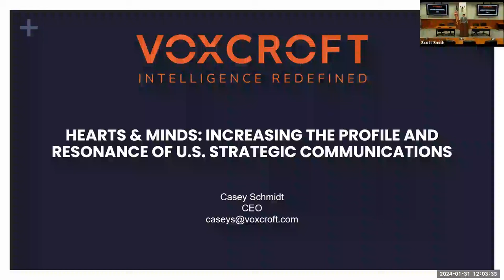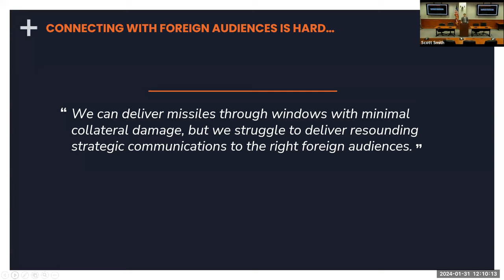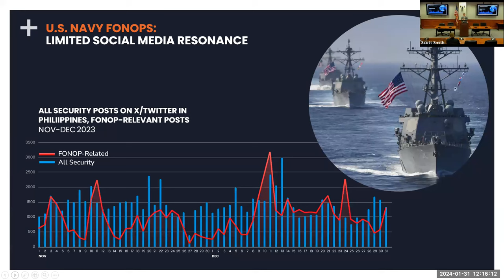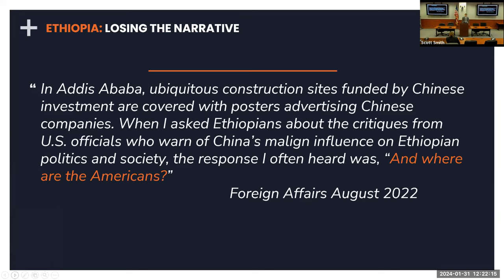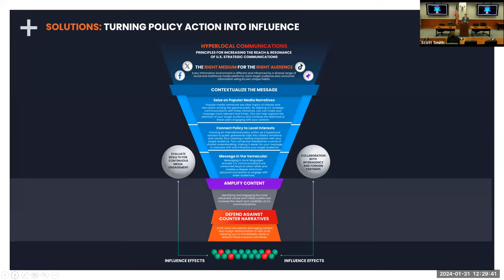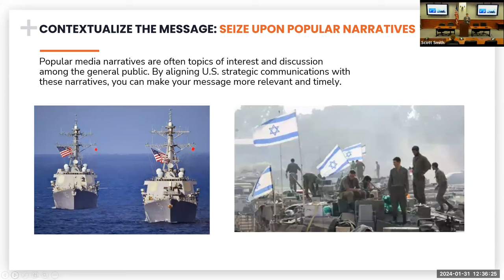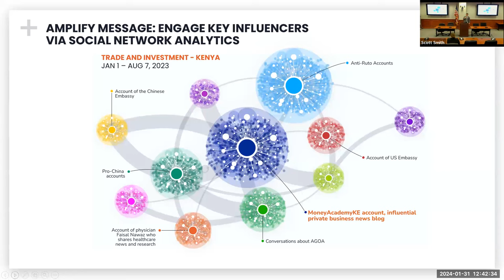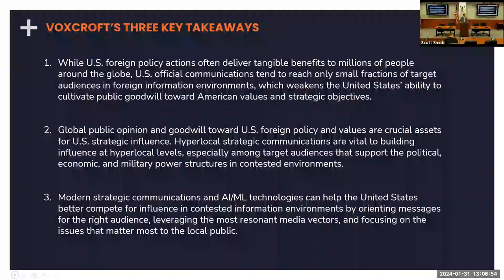Lecture of Opportunity - Wielding Influence in the Information Environment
This Lecture of Opportunity took place on January 31, 2024.

Synopsis:
"Wielding Influence in the Information Environment:  A discussion on the importance of offensive and defensive strategic communications in the wicked information environment." Our military forces can deliver a missile into a garage window, yet routinely fail to deliver accurate and resounding messages to friends and foes alike. Automated tools can help in defending against malignant attempts to undermine the U.S. and its partners, as well as the "targeting" process to better employ today's most powerful weapon: influence.

Speaker Bio:
Mr. Casey Schmidt worked in a variety of intelligence and diplomatic assignments for the US Government including Cape Town, South Africa; Addis Ababa, Ethiopia; and, at Langley, VA. A 2020 distinguished graduate of the Naval War College, he also completed the Ethics of Emerging Military Technology (EEMT) certificate program.  Following graduation, he became the CEO of VoxCroft Analytics, a firm specializing in automated media and public sentiment analysis to entities including the US State Department, USAID, and various intelligence agencies.